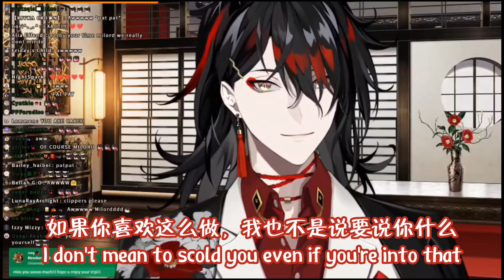Vox Akuma/双语熟切｜男主播:诶？！我发了推结果大家跟我说让我玩得开心？跟我想象的不一样但awww！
原作者:@VoxAkuma

主播给我好好玩！玩得开心！！！你开心我们都开心！！！